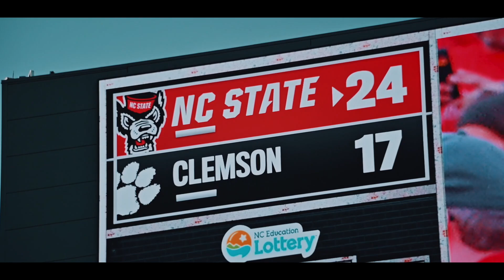NC State defeats Clemson 24-17 at Carter-Finley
On Saturday, Oct. 28, the Wolfpack faced Clemson in what was a highly anticipated matchup. Following the Pack’s bye week, they looked to get back in the win column after a crushing 24-3 loss against Duke on Oct 14. NC State got the best of the Tigers, scoring 24 points in another impressive outing by MJ Morris, Kevin “KC” Concepcion and Payton Wilson.

Video and Thumbnail by Bryce Lumbert.